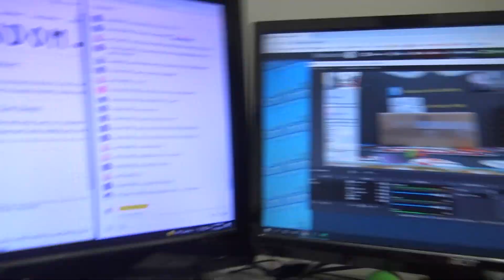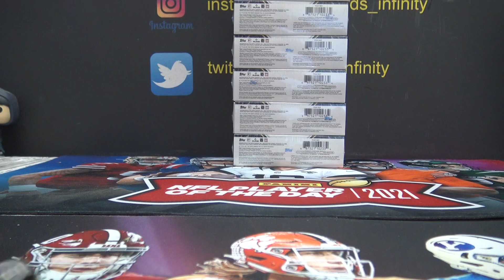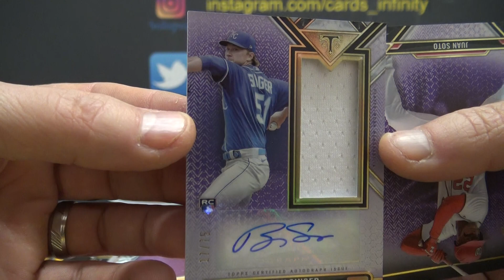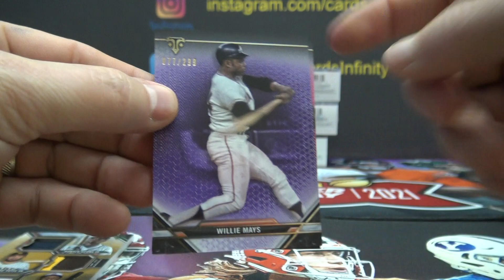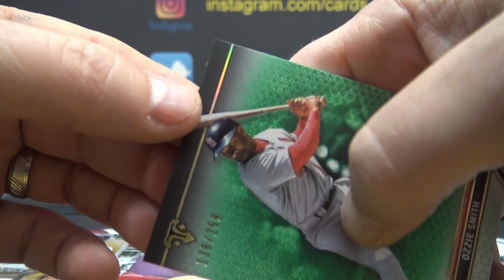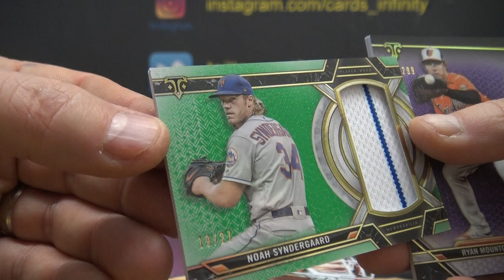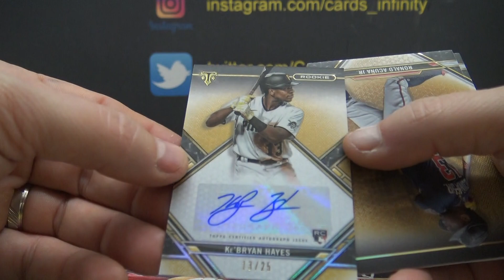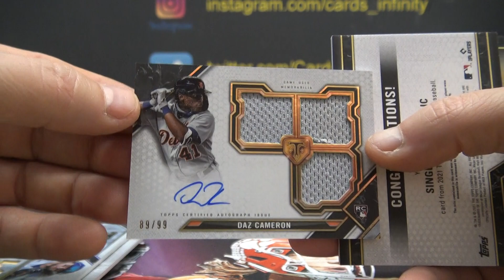2021 Topps Triple Threads MLB Baseball 4 Box Serial s Break # 2